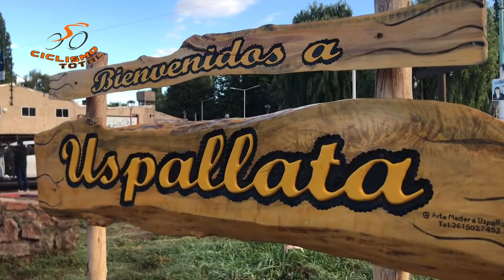ETAPA REINA VUELTA DE MENDOZA 2024 | Ascenso Cristo Redentor Resumen Ciclismo Total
Laureano Rosas, el representante  del equipo Swift Carbon Pro Cycling se adueñó de la  etapa reina de la 48° edición Vuelta de Mendoza 2024.  Agustín Duran  del equipo Venzo se quedo con el segundo lugar y Nicolas Paredes del equipo SEP San Juan con el tercer lugar.

Clasificación 7ta etapa
1- 21 Rosas, Laureano (Swift Carbon Pro Cycling)
2- 82 Duran, Agustin (Venzo)
3- 1 Paredes, Nicolas (SEP San Juan)